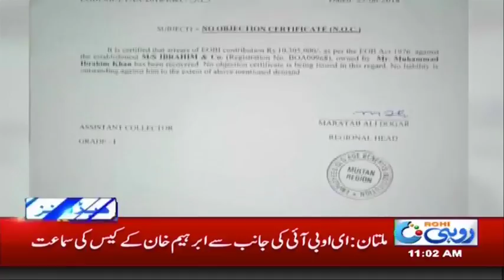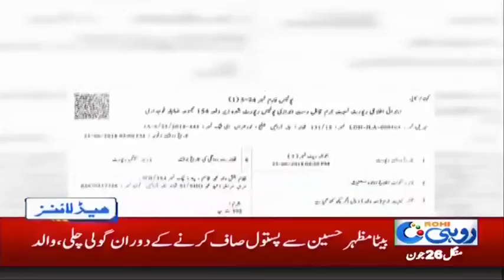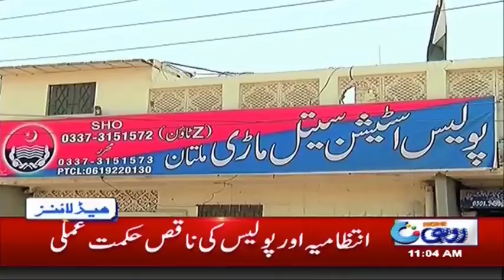News Headlines | 11:00 AM | 26 June 2018 | Rohi